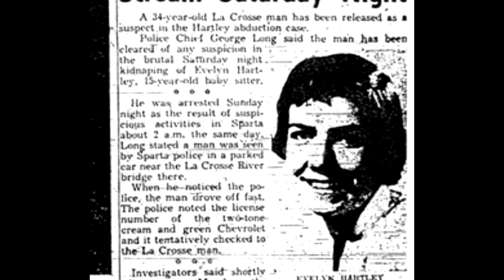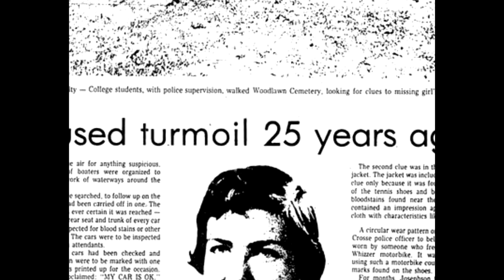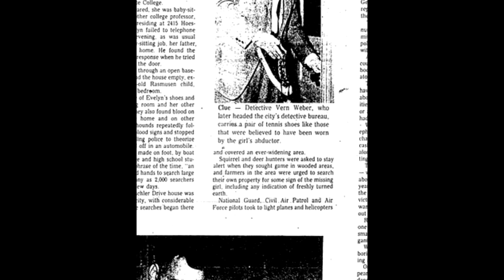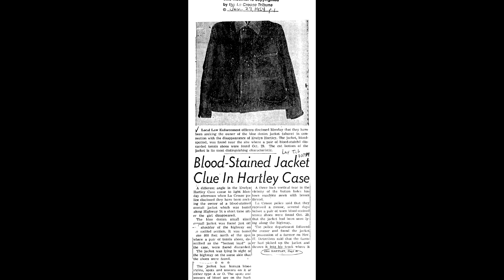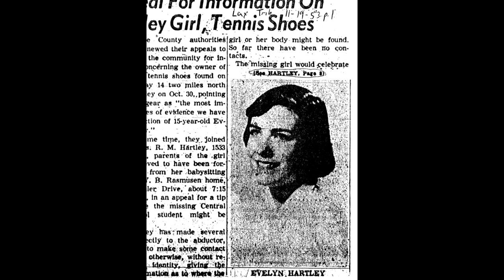O que aconteceu com Evelyn Hartley?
Ao longo do rio Mississippi, no sudoeste Wisconsin, encontra-se a cidade de La Crosse. Uma comunidade encantadora, e conhecida como um dos melhores lugares para se viver. Mas a sua agradável reputação da cidade foi prejudicada em 24 de outubro de 1953. Nessa noite, uma jovem chamada Evelyn Grace Hartley, de 15 anos, foi trabalhar como babá na casa de conhecidos da família e nunca mais foi vista.